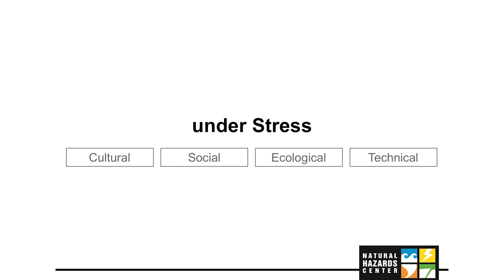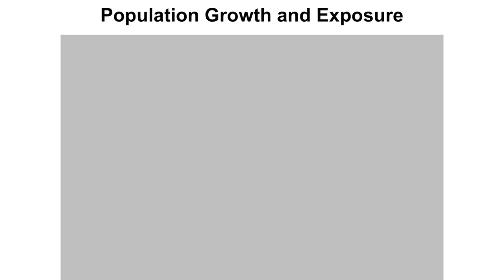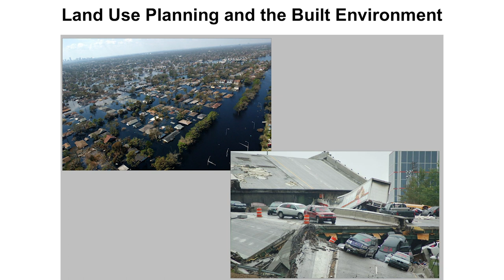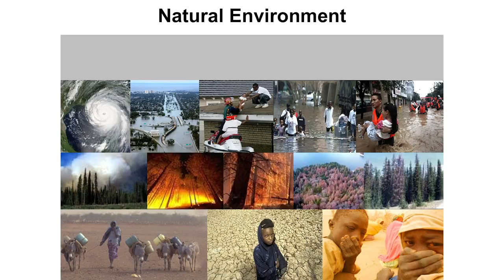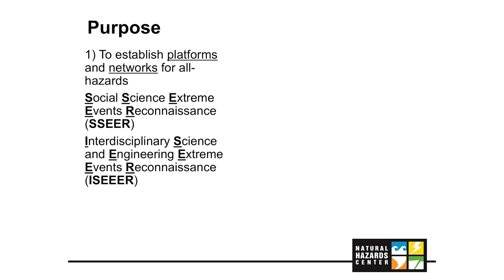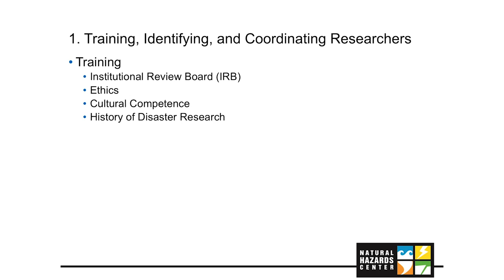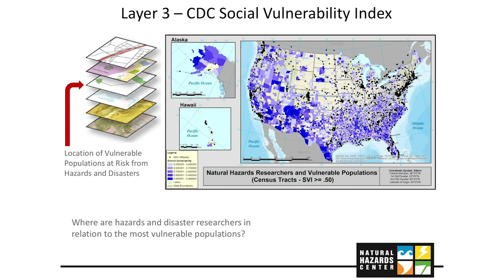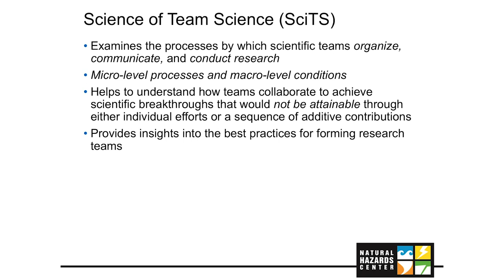Boundary Spanning Opportunities Panel: Dr. Lori Peek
SOCIO-ENVIRONMENTAL SYSTEMS UNDER STRESS

When Systems Shatter: Disaster Trend Lines and Increasingly Turbulent Times
Dr. Lori Peek

Each year, there are hundreds of disasters around the world. These events kill and injure thousands of people, directly affect millions, and cost billions in economic losses. And even while disaster risk reduction is a key concern and priority for global institutions, as well as national governments, the costs and consequences of disasters continue to rise. This presentation will discuss trends that help explain this pattern of amplified loss, with a specific focus on population growth, population concentration in hazardous areas, rising social and economic vulnerability, environmental degradation, poor land use planning practices, rollbacks in building code enforcement and environmental regulations, and climatic changes. Any one of these trends in isolation would likely lead to an increase in natural hazards losses. When taken together, they illuminate the forces driving the mega-catastrophes that have marked the new century.